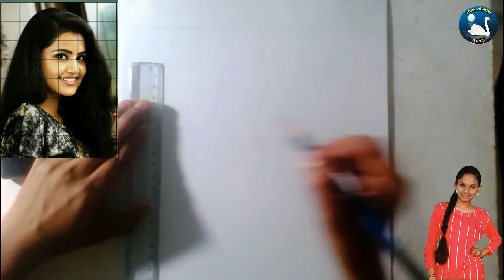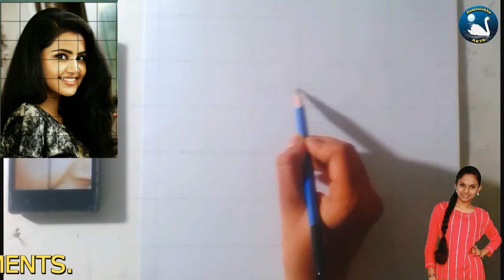How to draw Actress Anupama parameshwaran pencil sketch/easy pencil outline .